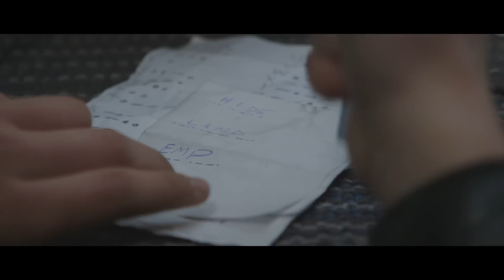Rotor DR1 - Episode 08 - Humility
Kitch and Maya travel to Sky Medix.

Our goal on Rotor DR1 is to use audience feedback to shape the story and other elements, creating truly collaborative entertainment from the ground up.

CAST:

KITCH - Christian Kapper
MAYA - Natalie Welch
VINCE - Tiger da Jungle Guy
BUS DRIVER - Jason Owens
MECHANIC - Chris Baldwin
GIRL ON BUS #1 - Briann Bair
GIRL ON BUS #2 - Abigail Gibbs

CREW:

Chad Kapper - Director/Executive Producer
Thomas E. Nicholson - Producer
Tyler Clark - Director of Photography
Steve Moses - Writer/Creative Consultant
Megan Ryberg - Writer/Content Producer
Scott Windhauser - Writer
James Waters II - Unit Production Manager/First Assistant Director
Patrick Casteel - Editor/Composer
Ryan Galbraith - Behind-the-Scenes Maker
Darryl Parson - Production Designer
Magan McLaughlin - Art Department Coordinator
Eric Monroe - Drone Pilot
Adam Schaeffer - Drone Pilot
John Pinkerton - Props/Wardrobe/Makeup
Chris Baldwin - Sound Designer/Mixer
Jim Biss - Set Photographer
Julee Kapper - Craft Service/Set Mom
Seth Yergin - Key Set P.A.
Mitchell Gray - Set P.A.​

Marketing Dept.
Chris Pfeiffer
Erika Harris
Heather Lang
Bobby Hallas
Seth Kauderer

Robert Dumea - I.T.
Dave Hayward - Stonekap Operations Manager

SPECIAL THANKS:
Lauren International
Flite Test
Kevin Gray
Arts in Stark
Bob Timken
360 Communications Rentals
David J. Gingrich
Jason Owens
Jim Owens
Elizabeth Roper

Episode 09 Release Date:
12/15/14